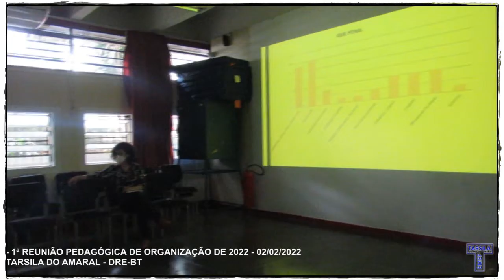EMEF Tarsila do Amaral - DRE-BT - 2º Dia - Reunião Pedagógica de Organização de 2022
02/02/2022 - EMEF Tarsila do Amaral - DRE-BT - 1ª Reunião Pedagógica de Organização do Ano Letivo de 2022. 2º Dia.